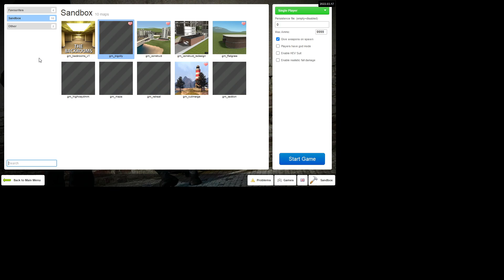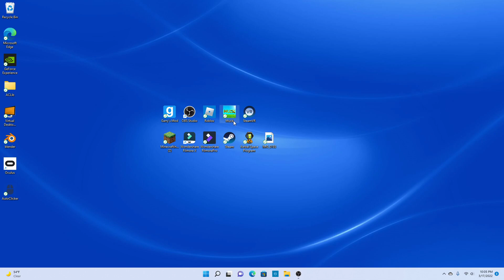Yes, minecraft indeed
Yes, minecraft indeed Yes, minecraft indeed Yes, minecraft indeed Yes, minecraft indeed Yes, minecraft indeed